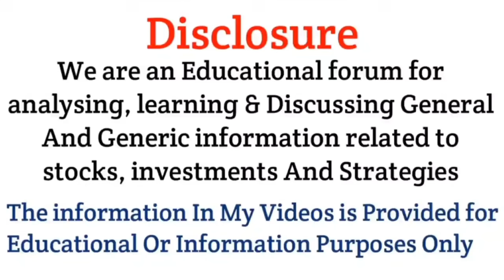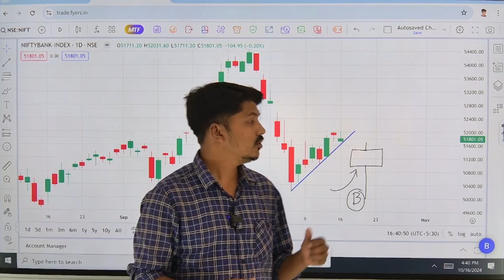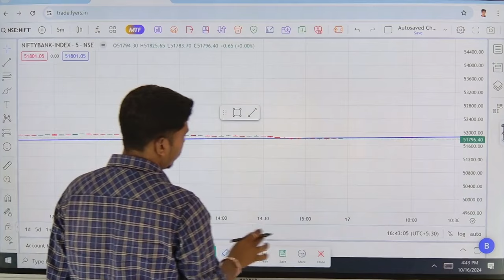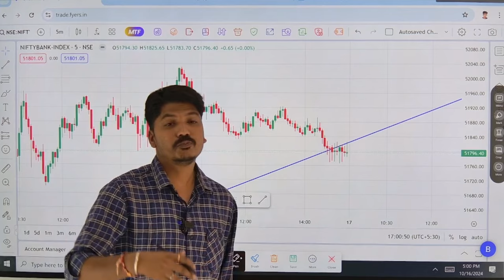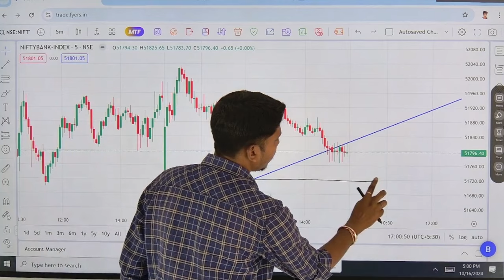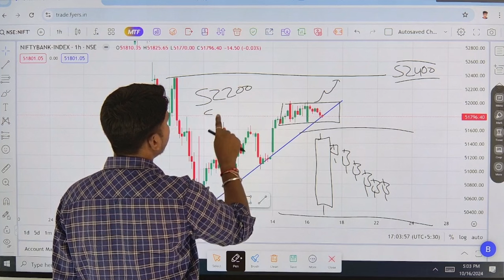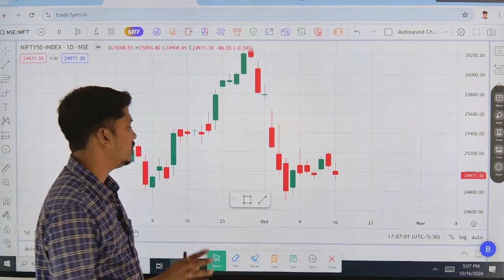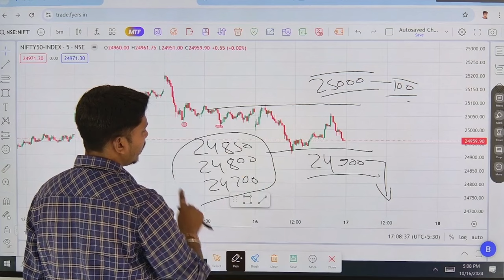Nifty Prediction and Bank Nifty Analysis for Thursday | 17-10-2024 | Nifty Bank Nifty For Tomorrow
Nifty BankNifty Analysis for Tomorrow Tuesday
Nifty BankNifty Analysis for tomorrow 2024 Tuesday
Nifty Analysis for tomorrow Tuesday
Banknifty Analysis for tomorrow Tuesday
Nifty Analysis,BankNifty Analysis Tuesday
Nifty Option Chain Analysis Tuesday
BankNifty Option Chain Analysis Tuesday

Topics Covered

Intraday Tips for tomorrow tomorrow
latest share market tips Tomorrow
Banknifty Prediction
Tomorrow nifty and bank nifty chart analysis
Tomorrow Nifty Level For Tomorrow
Tomorrow Nifty Prediction For Tomorrow